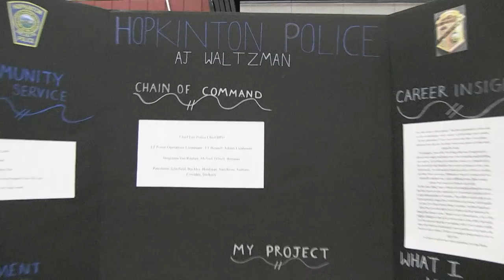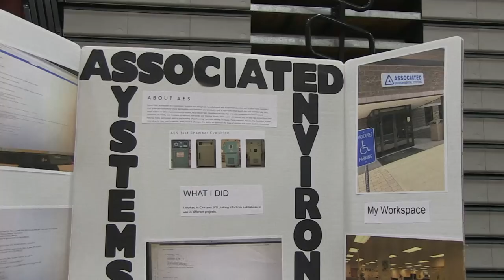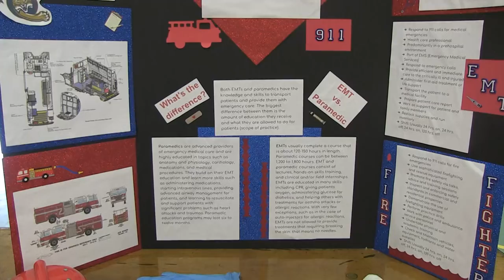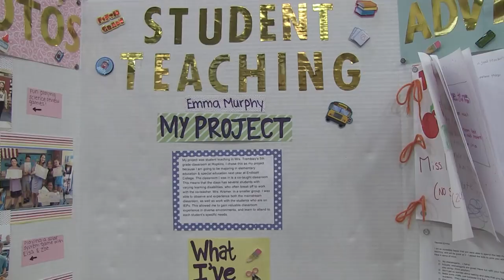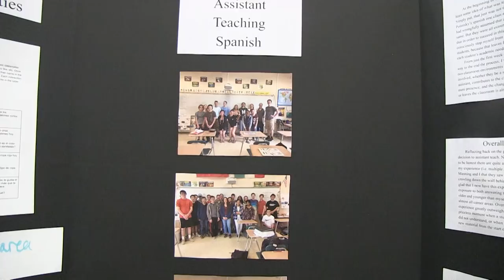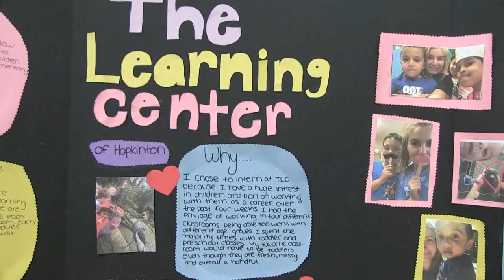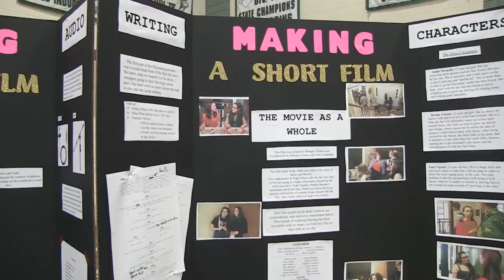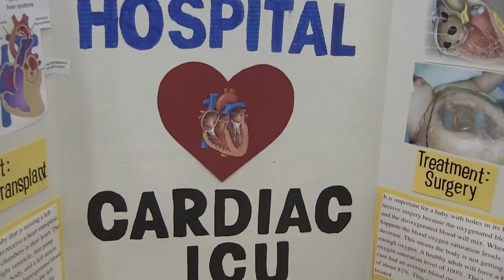Senior Projects 2018